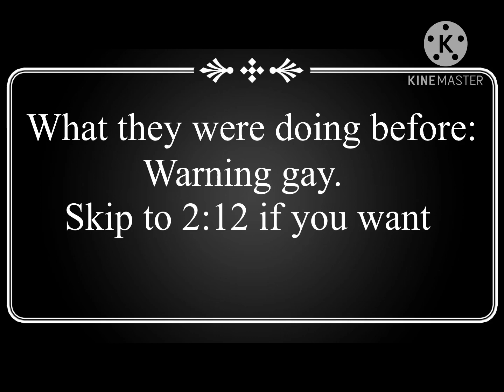Goodbye. | short | s3 2/?? | Purple fire Yoisy🔥💜